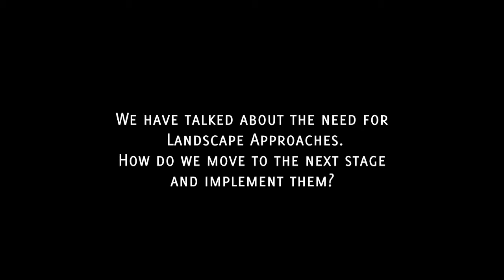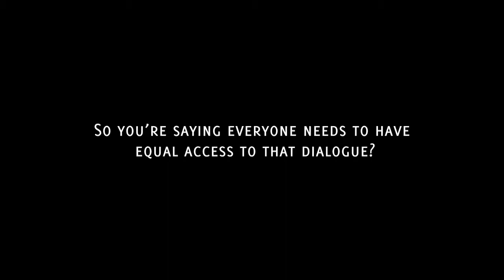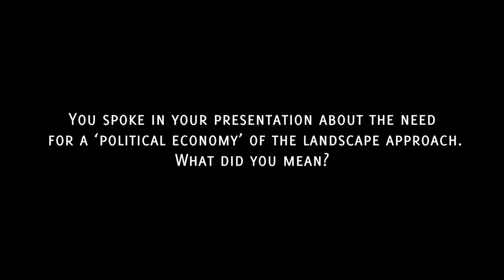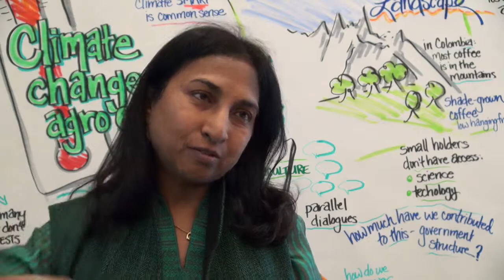Bina Agarwal: Political economy of landscapes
Bina Agarwal speaks about giving negotiating power to communities in landscape approaches at the CGIAR Development Dialogues in New York on 25 September 2014.